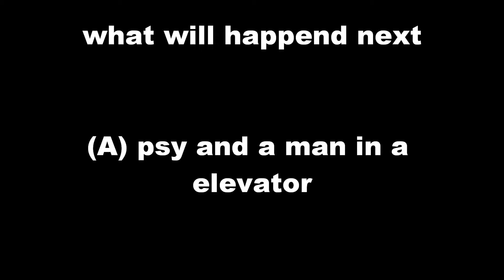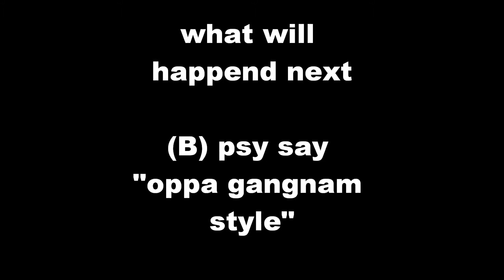what is the next scene NO 1:gangnam style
sorry if i did not upload videos.